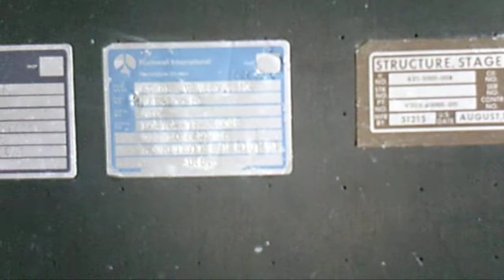MX Missile ICBM upepr stages (stage IV and bus and nose cone).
As seen at the US National Atomic Museum.